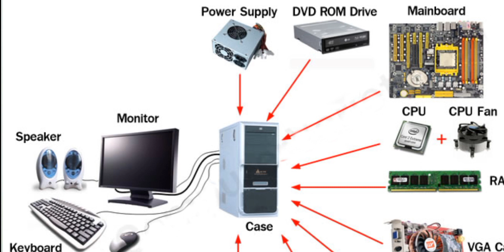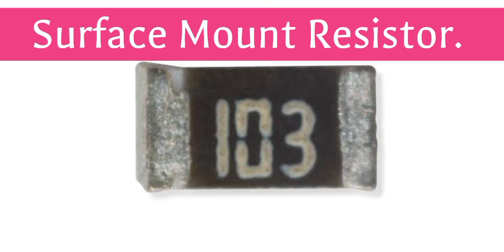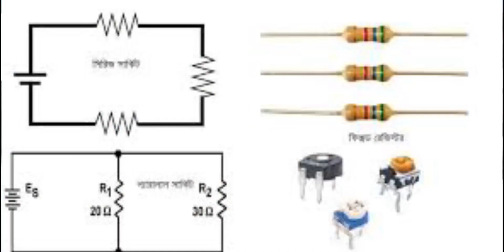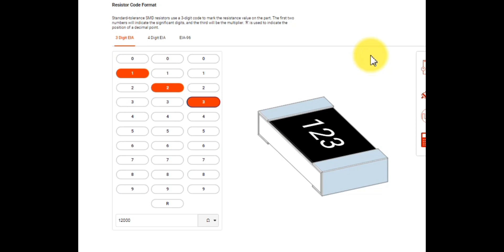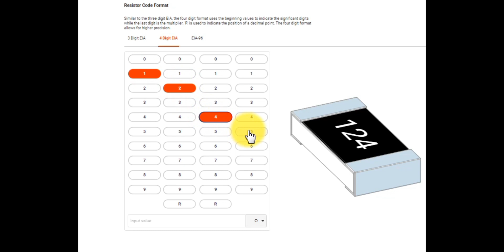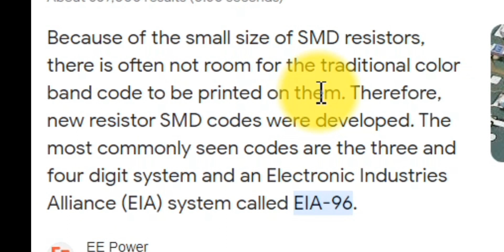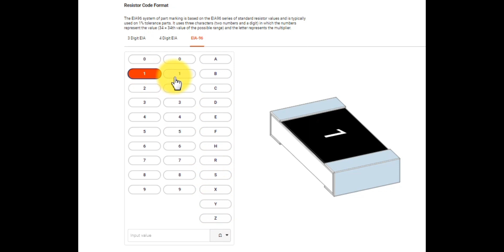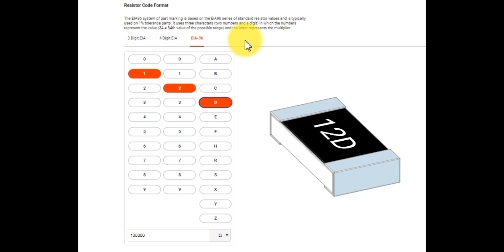What Is An Smd Resistor? How To Measure The Value Of A Chip Resistor. Where Is An Smd Resistor Used?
SMD রেজিষ্টর কি ? চিপ রেজিষ্টরের মান নির্ণয় ।। SMD রেজিষ্টর কোথায় ব্যাবহার করা হয় ।। @JKTECHNOBD   ।।   What Is An Smd Resistor? How To Measure The Value Of A Chip Resistor. Where Is An Smd Resistor Used?
smd রেজিষ্টর কি
চিপ রেজিষ্টরের মান নির্ণয়
smd রেজিষ্টর কোথায় ব্যাবহার করা হয়
smd রেজিষ্টর কি
smd resistor
smd resistor value
smd resistor code
রেজিস্টরের মান নির্ণয়
3 digit smd resistor code
smd resistor codes
how to find smd resistor value
how to calculate smd resistor value
resistor smd
smd resistor code chart pdf
smd resistors
basic smd
what is smd resistor
what is smd components
smd
what is smd
resistor smd code
You are most welcome for my next Video.